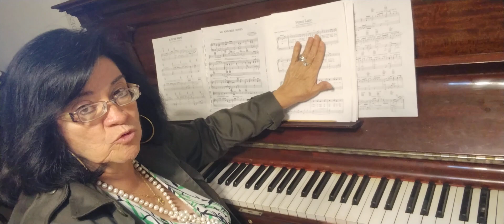"Penny Lane"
de Paul McCartney and John Lennon